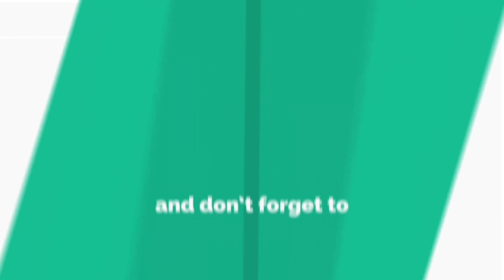Traditional Flood Water Fishing-Huge Fish Catching From Rice Field in Rainy Day-Best Fishing Video